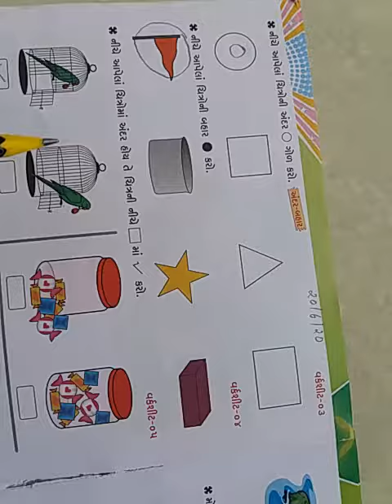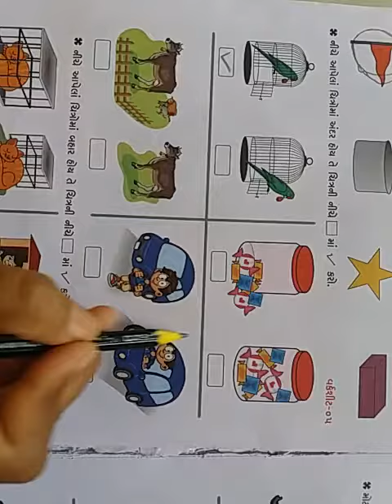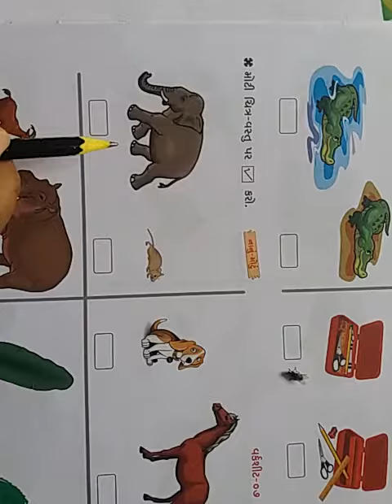ધોરણ -૧ ગુજરાતી મીડીયમ વર્ક શીટ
Vision School ,Palana